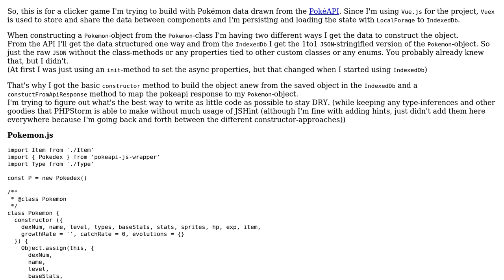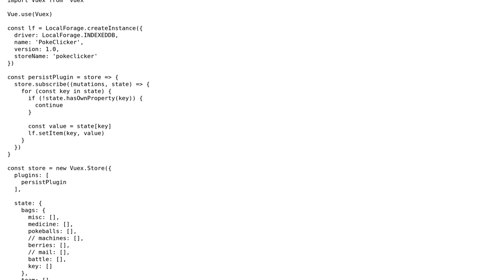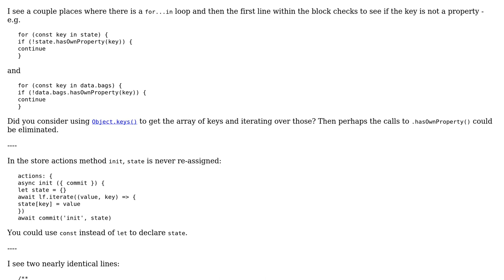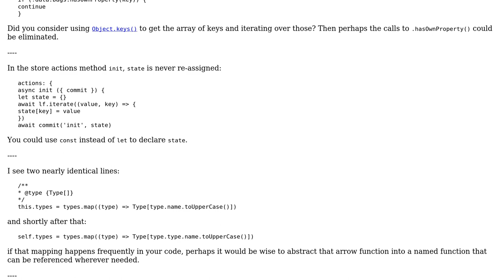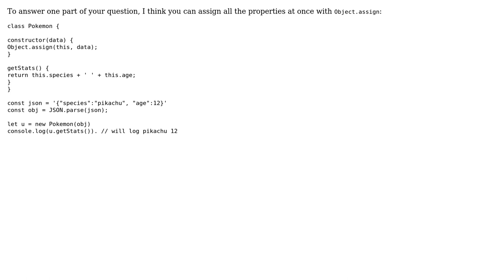Code Review: Class constructor with async properties set from poke-api (3 Solutions!!)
Code Review: Class constructor with async properties set from poke-api

With thanks & praise to God, and with thanks to the many people who have made this project possible! | Content (except music & images) licensed under CC BY-SA | Music | Images & others | With thanks to user SAM OnELA user morbusg user Kokodoko user DRogueRonin and the Stack Exchange Network Trademarks are property of their respective owners. You are responsible for your own actions.